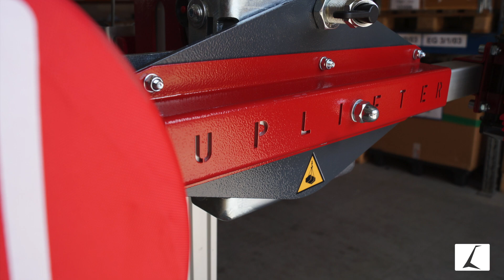UPT150 Update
UPT150 bis zu 150 kg Tragkraft

Der Transporthelfer UPT150 ist ein wendiges 1-Mann-Glasmontagegerät für Türen, Fenster, Glas, Metall und Holz auf der Baustelle. Mit diesem vielseitigen Montagegerät ist der Transport von Bauelementen ein Kinderspiel und als Fenstertransporter nicht nur bei Glasern beliebt. Diese Verglasungsmaschine mit Einmannbedienung bietet eine verlässliche, effiziente und sichere Methode, glattes, nicht poröses Material jeglicher Art, wie Glas, Metall, Stein, Plastik, Schiefer, Bretter oder Laminat zu händeln. Dieser Hebelift ist ideal für den Transport durch Türen und für die Verglasung in kleinen beengten Bereichen. Eine Person kann Bauelemente bis zu 80 kg und zwei Personen sogar bis zu 150 kg heben und senken. Der Mast lässt sich um 90° nach links und rechts schwenken und die Saugeinheit mit zwei integrierten Saugetellern (ø 232 mm) lässt sich um 360° drehen. Die rutschsicheren Haltegriffe dieses Glas-Handhabungsgerätes sind in der Höhe und Länge verstellbar. Mit den Vollgummireifen (ø 400 mm) lässt sich auch unwegsames Gelände sicher befahren. Der Scheibentransportwagen UPT150 lässt sich unkompliziert und schnell zerlegen und passt so in jeden Kofferraum. Einfacher Transport und Montage des Hebelifts durch eine Person garantiert! Das Glashebegerät schont Kräfte bei Transport und Montage von mittleren Lasten.

Sie haben Fragen zu diesem Montagelift, zu einem anderen Lastenlift oder Glastransportgestell? Die Uplifter Fachberater im Innen- und Außendienst sind gerne für Sie da.